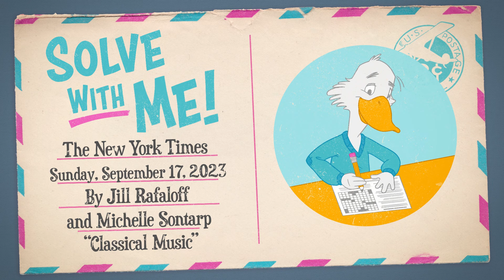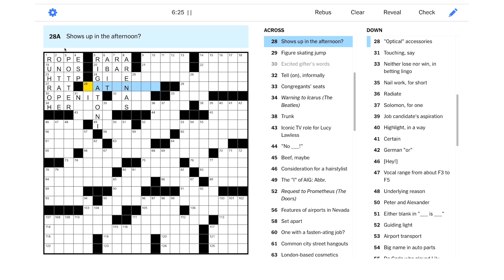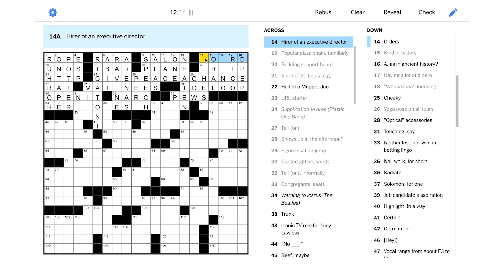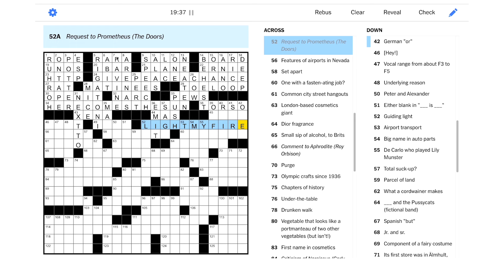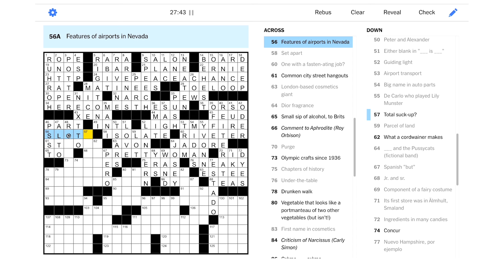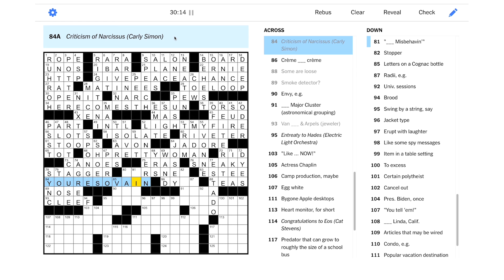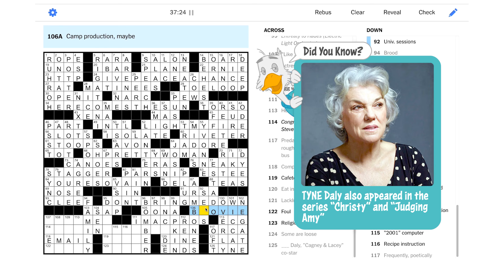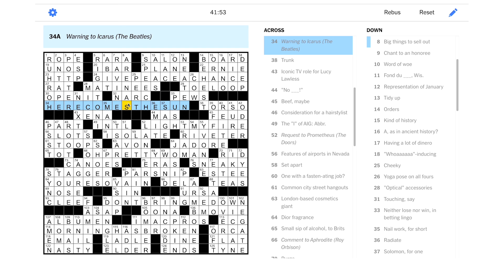Solve With Me: The New York Times Crossword - Sunday, September 17, 2023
This Sunday NYT puzzle is a classic!

"Classical Music"

This is the New York Times crossword for Sunday, September 17, 2023 by Jill Rafaloff and Michelle Sontarp - Edited by Will Shortz.